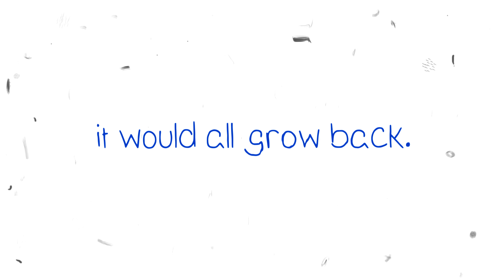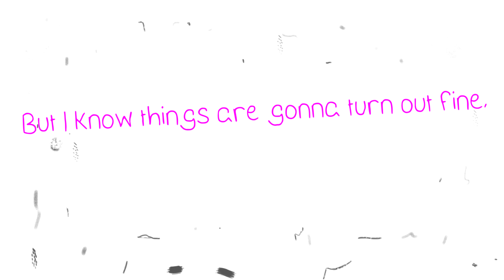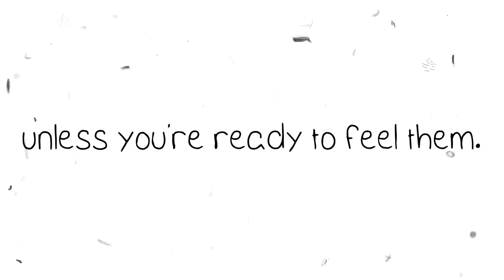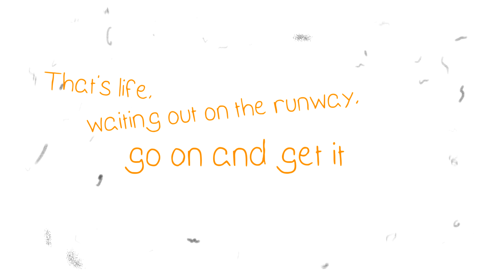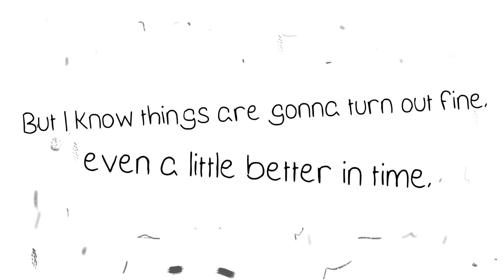Grass (Dara Schindelka)